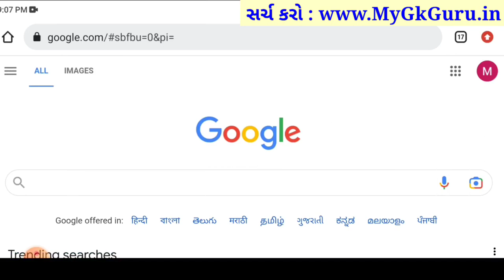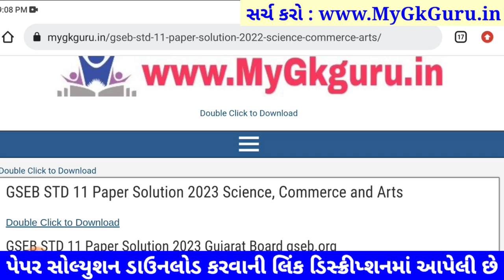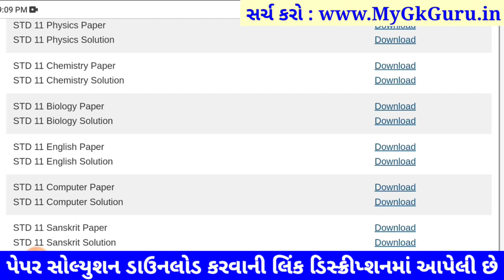STD 11 biology paper solution 2023 80 marks, std 11 biology paper solution 2023 std 11 biology paper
STD 11 biology paper solution 2023 80 marks, Dhoran 11 biology paper solution 2023 varshik pariksha, std 11 varshik pariksha 2023 biology paper solution, dhoran 11 biology paper solution 2023 80 marks

dhoran 11 biology nu paper,
varshik pariksha biology dhoran 11,